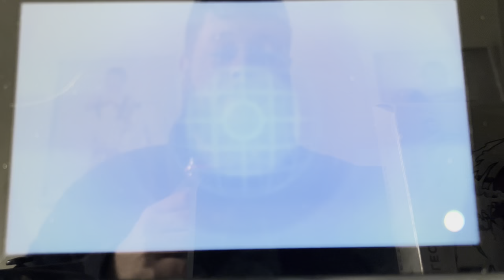UDL week 1 vs Villablanca Volcanos….Where is Zoroark Hiding?